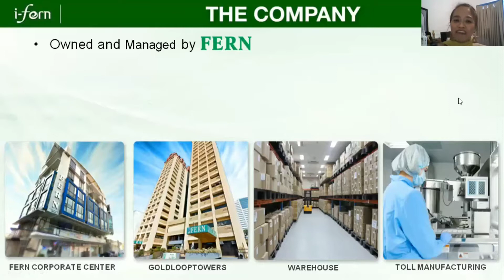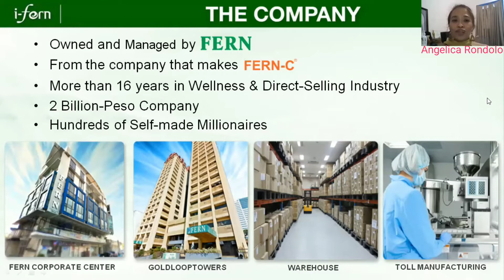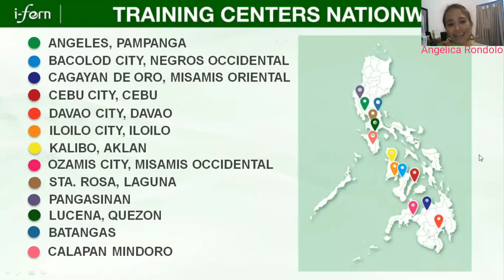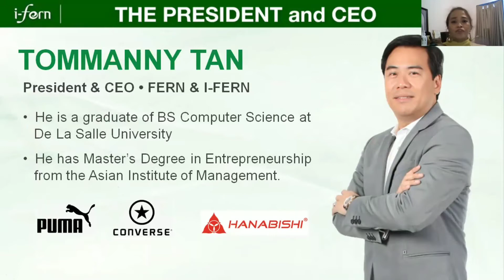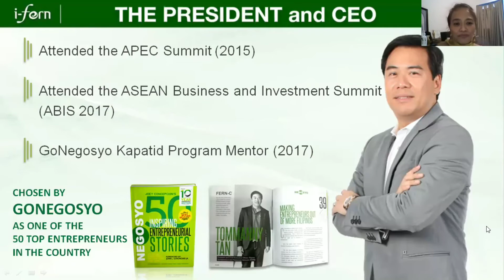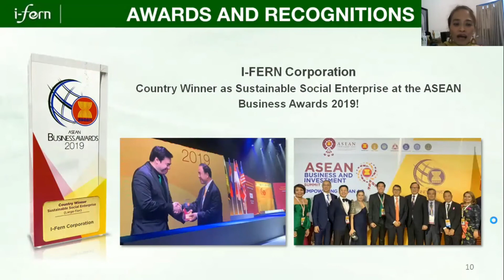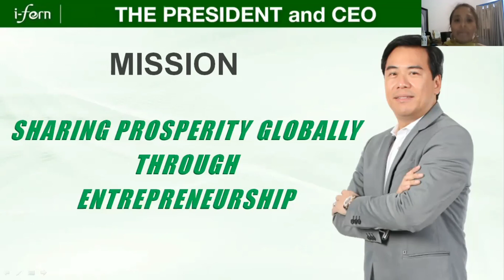iFERN Company Profile Presentation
Welcome to i-FERN RBA or REVOLUTIONARY BUSINESS ADVANTAGE.

Discover how & why this company created 300+ millionaires in just 3 years and how you can be part of this Revolutionary Business.